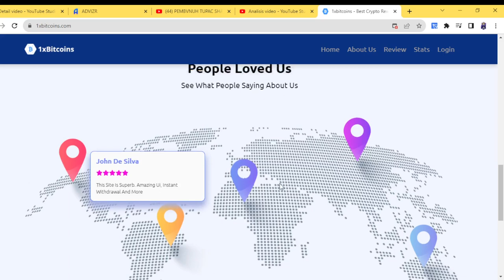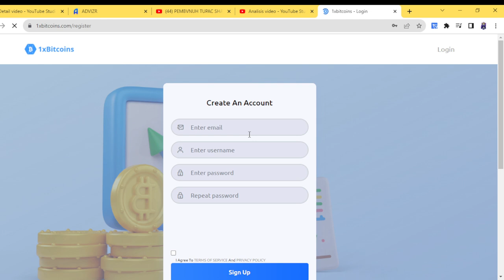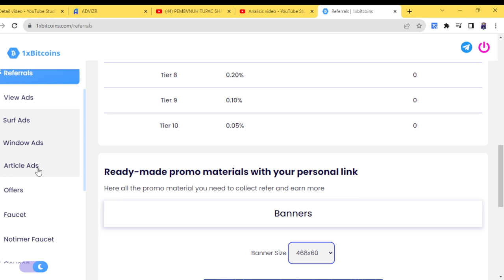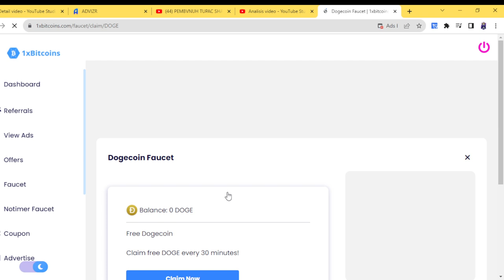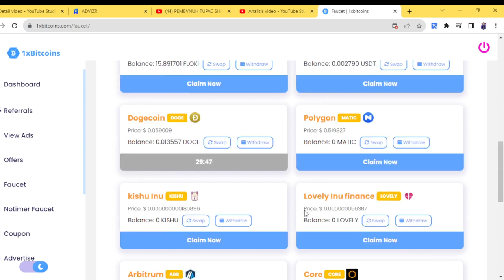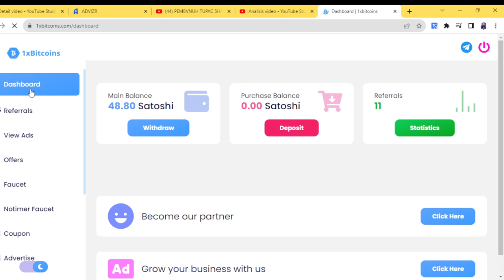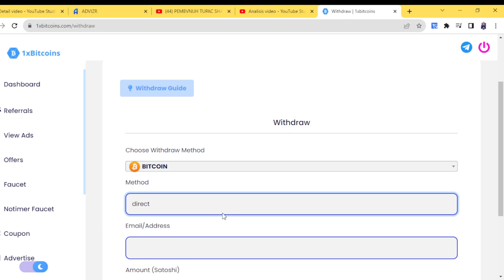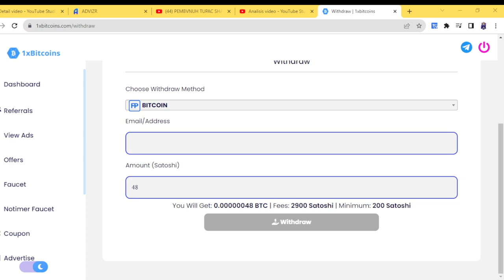FAUCET TERBESAR 2023 BISA WD KE DIRECT WALLET GRATIS | CRYPTO FAUCETPAY WITHDRAWALL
📬BUSINESS/INQUIRIES/ENDORSE